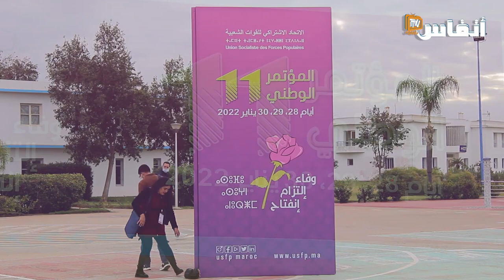طالع السعود يضع معالم القيادة الاتحادية المستقبلية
اعتبر طالع السعود أحد القيادات الحزبية في الاتحاد الاشتراكي للقوات الشعبية، أن القيادة المرتقبة، تنتظرها رهانات كثيرة، على مستوى التنظيم والتأطير والانخراط المجتمعي، وتعزيز الحضور النسوي والشبابي

# أخبار_عاجلة